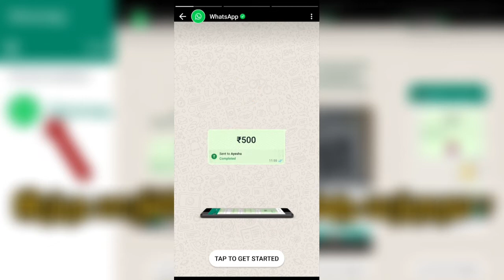WhatsApp New status | WhatsApp New Update 2022 | Tamil | WhatsApp upi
WhatsApp New status | WhatsApp New Update 2022 | Tamil | WhatsApp upi | WhatsApp tricks in tamil